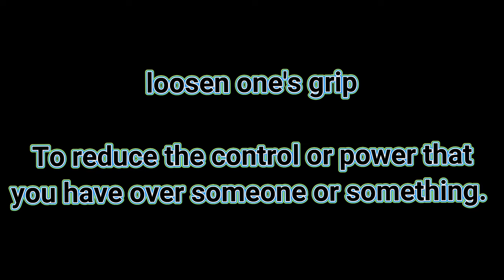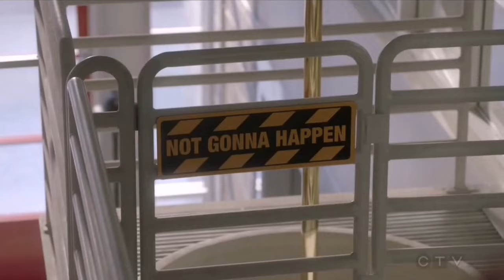Loosen the grip - Learn English through movies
See examples from movies of the idiom "loosen the grip".